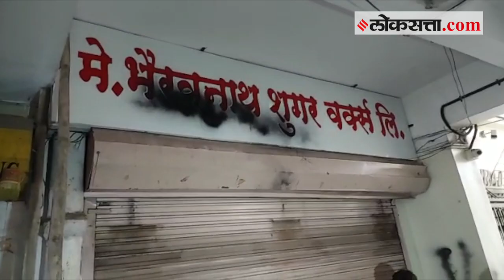पुणे : शिवसेना आमदार Tanaji Sawant यांचे कार्यालय शिवसैनिकांनी फोडले | Poitical Crises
शिवसेनेचे नेते एकनाथ शिंदे यांनी समर्थक आमदारांसह बंड पुकारल्यामुळे सत्तासंघर्ष तीव्र झाला आहे. यावरून संतप्त शिवसैनिकांनी बंड गटात असलेले आमदार तानाजी सावंत यांचे पुण्यातील कार्यालय फोडले. मे. भैरवनाथ शुगर वर्क्स लिमिटेड हे कार्यालय शिवसेनेचे माजी नगरसेवक विशाल धनवडे यांच्यासह शिवसैनिकांनी फोडले.